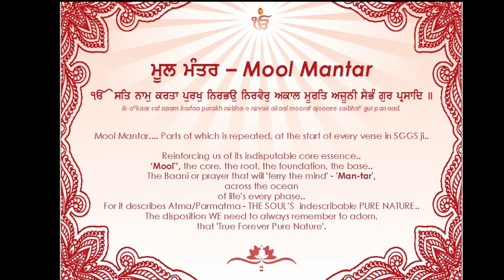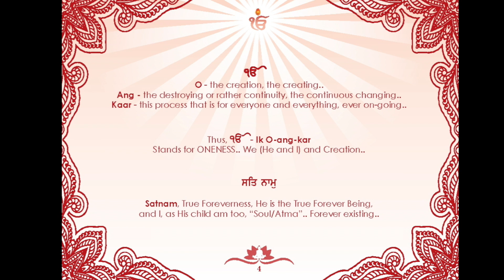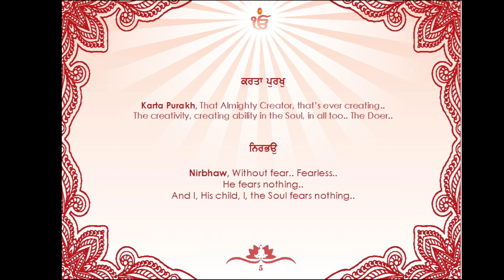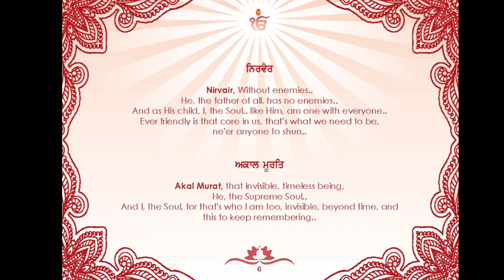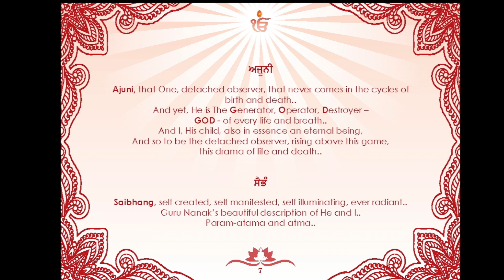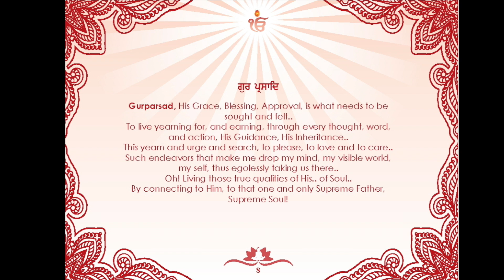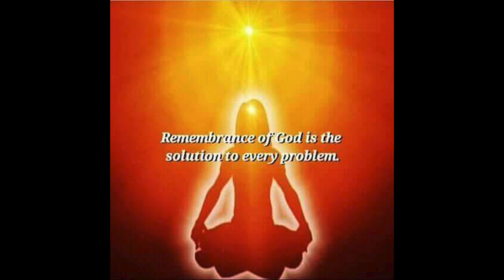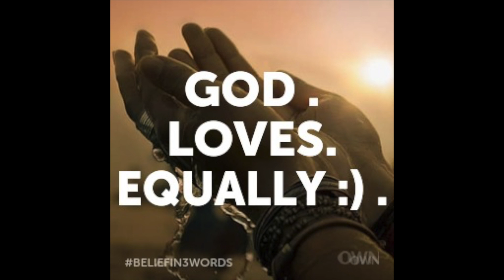Meditation (English) - Mool Mantar chant, followed by Amritwela guided (last 20 mins)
Guru Nanak Devji's Japji Sahib
Mool Manatar, word by word ..deep meaningful guided meditation in English

Edited by: Sumit - using Final Cut Pro X